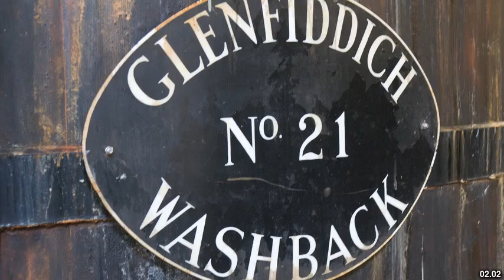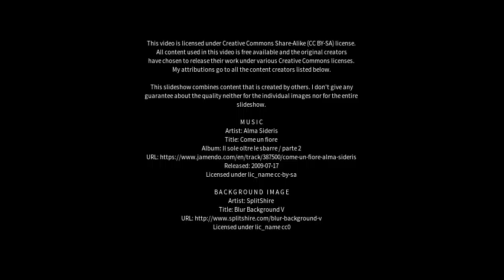Best places to visit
Best places to visit - Portknockie (United Kingdom) Best places to visit - Slideshows from all over the world - City trips, nature pictures, etc.